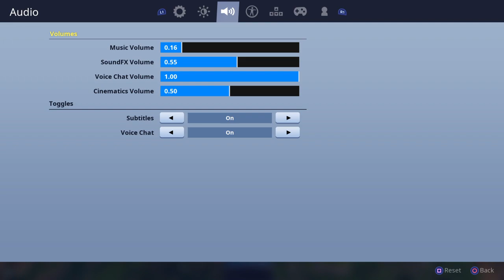1v1s And Solos|Slow Builder|200 Sub Grind